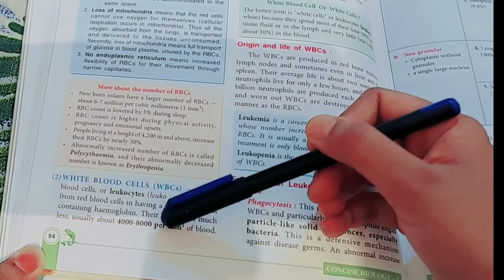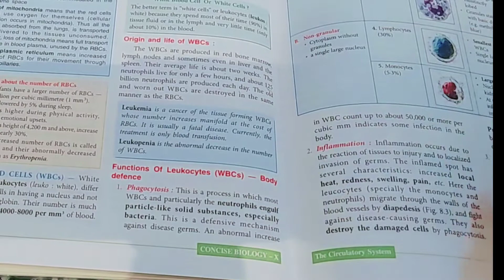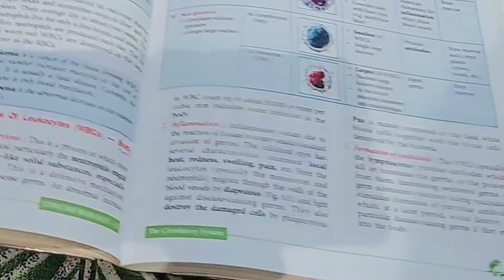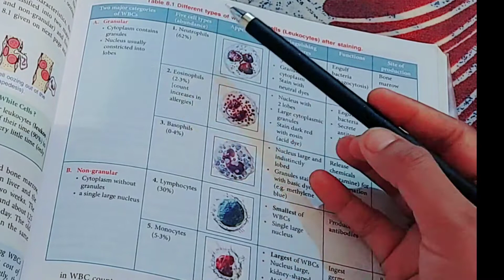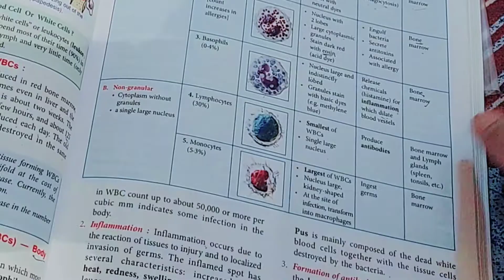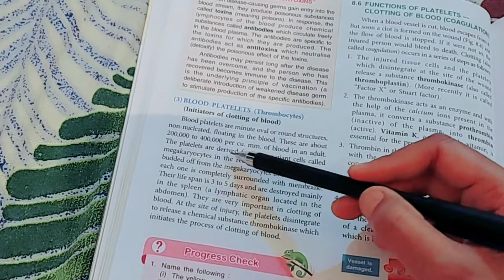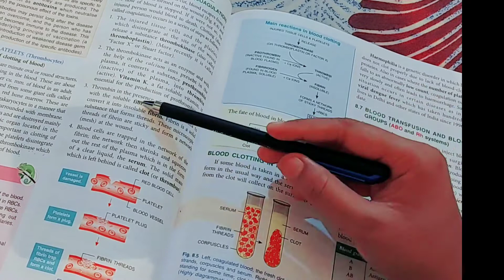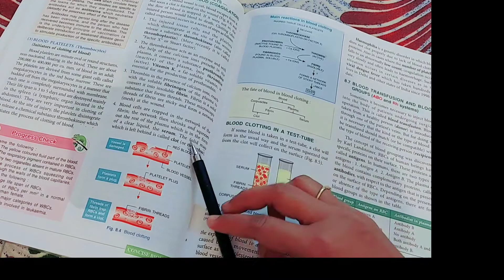CIRCULATORY SYSTEM- RED BLOOD CELLS || WHITE BLOOD CELLS || BLOOD PLATELETS || explained in hindi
hi all, I am  trying to teach in a simple language
of blood circulation, red blood cells, white blood cells and blood platelets